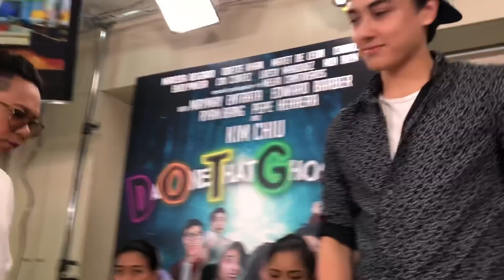EDWARD Barber, HINDI naniniwala sa MULTO, hindi raw uso sa GERMANY | DOTGA Blogcon